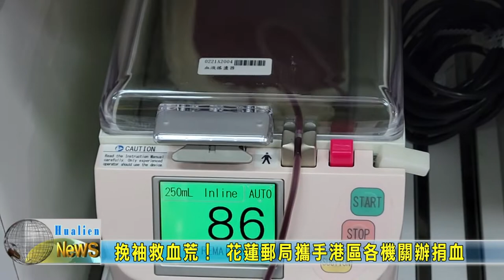20220812 07 挽袖救血荒！ 花蓮郵局攜手港區各機關辦捐血